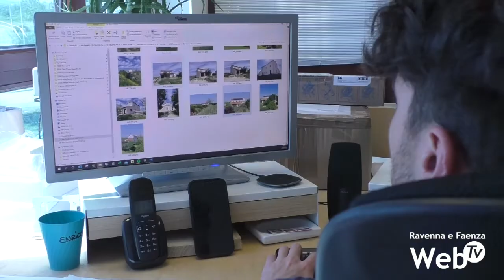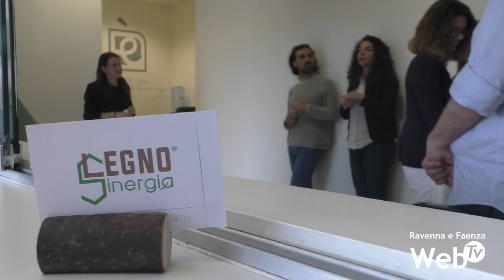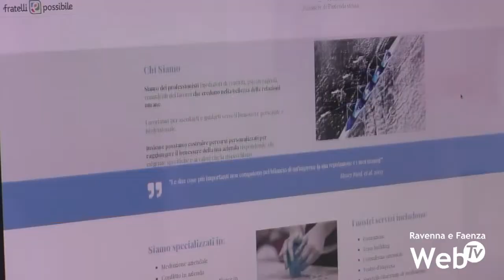Viaggio fra i Giovani Cooperatori: l'economia fraterna di Fratelli è Possibile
Convertire gli utili in progetti sociali per la comunità. È il modello portato avanti da Fratelli è Possibile, cooperativa sociale di Rimini attiva nei settori dell’edilizia, della formazione, dell’inserimento lavorativo e della mediazione. Nel 2021 la cooperativa ha tagliato il traguardo dei 15 anni di attività. Continua il viaggio di Ravenna WebTv fra i Giovani Cooperatori di Confcooperative Romagna durante un periodo complicato come gli anni caratterizzati dal coronavirus